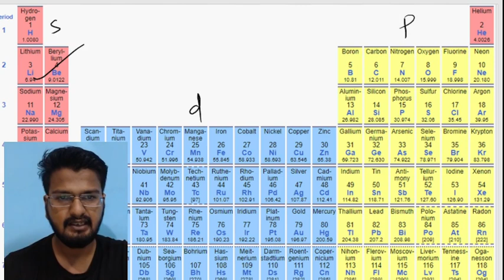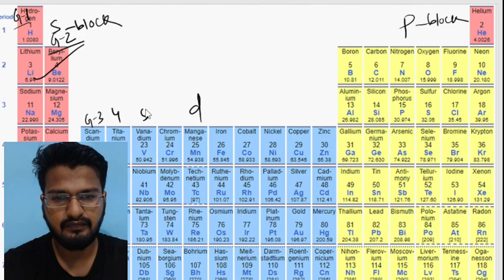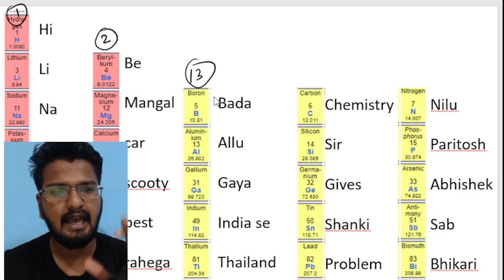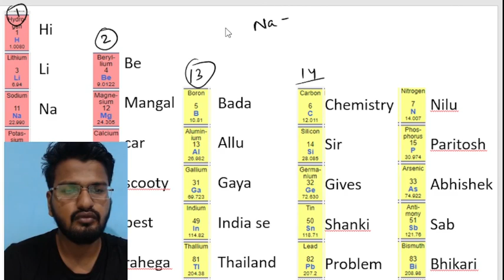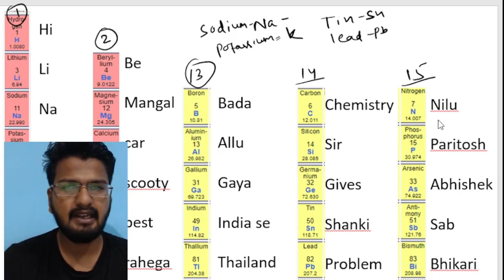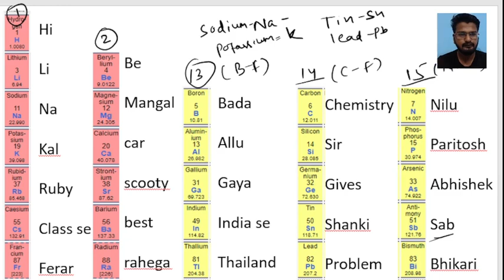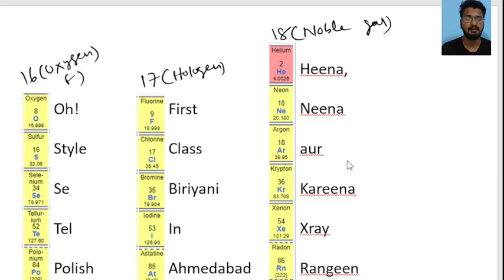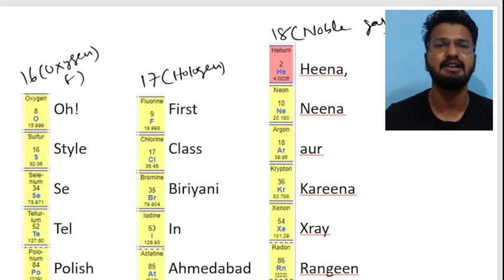Periodic Table को याद कैसे करे In Funniest Way(Just 10 Minute )|Class 9/10/12 |ICSE/CBSE| NEET/AIIMS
Benudhara pati, Hindi